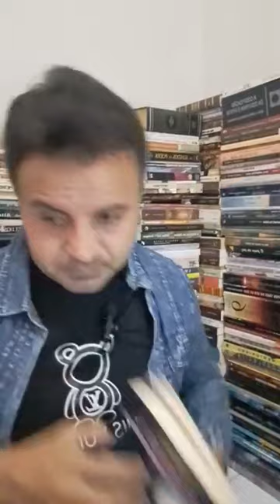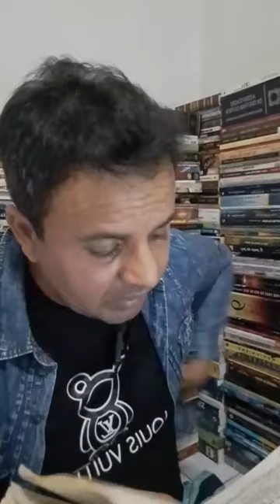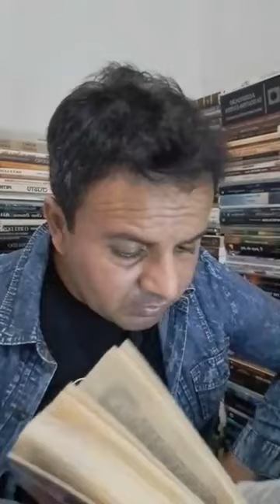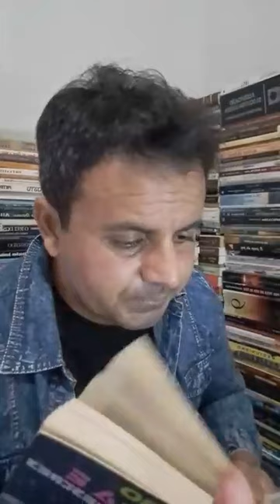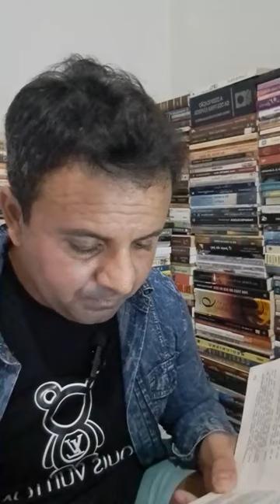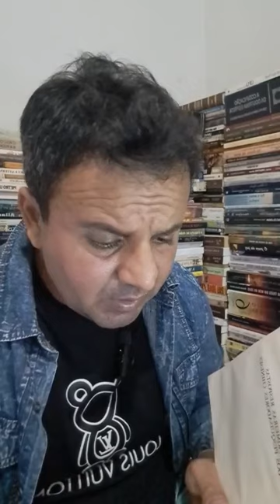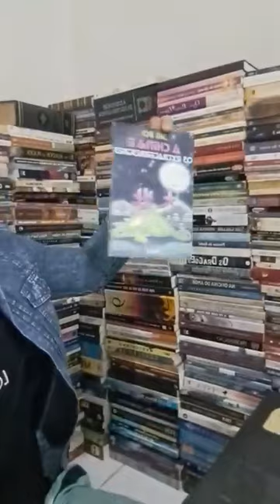A China e os Extraterrestres 👽 👽 ☆☆ Décima Quarta Parte 14